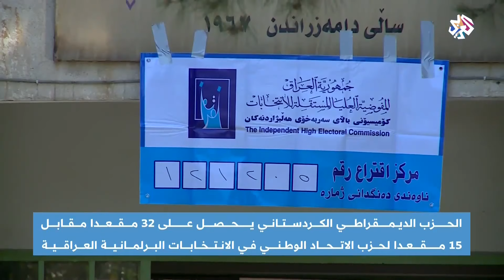إقليم كردستان .. الحزب الديمقراطي يتصدر نتائج الانتخابات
لم تتغير خارطة المشهد السياسي في كردستان العراق حيث تصدر الحزب الديمقراطي الكردستاني نتائج الانتخابات النيابية يليه حزب الاتحاد الوطني.
تقرير: غسان خضر